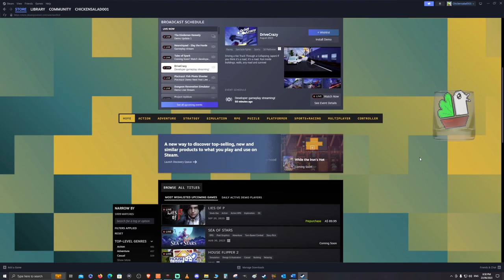Alpha, Beta, Demos - Viewfinder [Demo]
From a Yea, Meh, and Nah, I give this a Yea!

Did you know I have a Twitch? Follow me there to watch it all raw and uncut stream before it gets on YouTube.